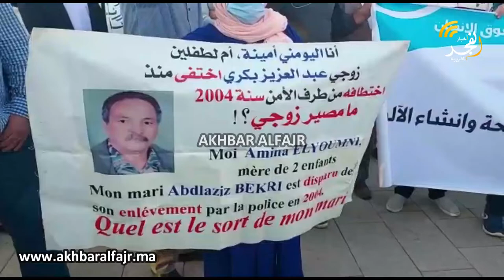تنديدا بظاهرة الاختفاء القسري.. حقوقيون ينظمون وقفة رمزية بالعاصمة الرباط بمناسبة يوم المختطف